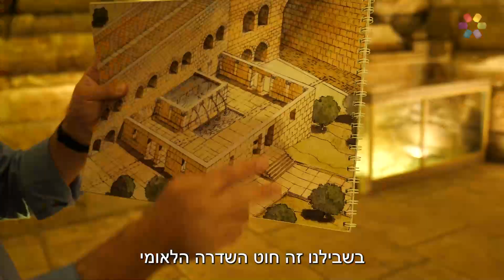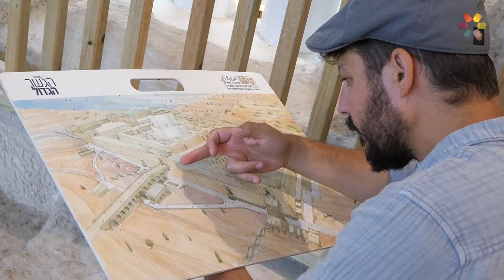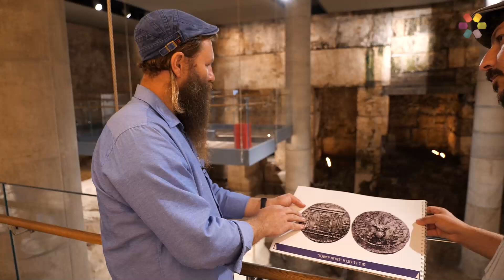"כשהתחלנו לחפור, היינו בהלם": עודד הרוש במסע למנהרות הכותל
הדמעות וההתרגשות שלא פוסקת: עודד הרוש בריאיון מרתק עם הרב סולי אליאב, מנכ"ל הקרן למורשת הכותל, על הגילויים החדשים שבמנהרות הכותל: "התנ"ך קם כאן לתחייה"